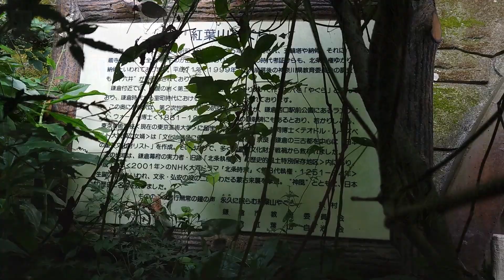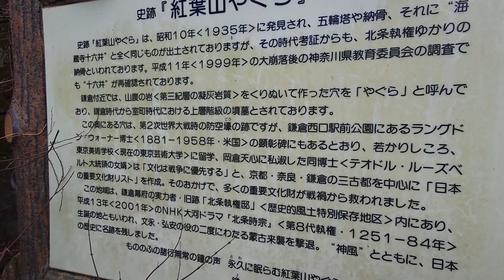鎌倉 宝戒寺近くの紅葉山やぐら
宝戒寺の近くにある紅葉山やぐらへ行きました。
北条氏ゆかりの場所のようです。
最初の映像は夏のものですが、夏はやぐらの場所が草木に覆われてよく見えませんでした。　冬に再訪しました。

説明板より

史跡「紅葉山やぐら」

史跡「紅葉山やぐら」は、昭和10年(1935年)に発見され、五輪塔や納骨 それに ”海蔵寺十六井”と全く同じものが出されておりますが、その時代考証からも、北条執権ゆかりの納骨といわれております。 平成11年(1999年)の大崩落後の神奈川県教育委員会の調査で も“十六井”が再確認されております。
鎌倉付近では、山際の岩(第三紀層の凝灰岩質)をくりぬいて作った穴を「やぐら」と呼んで おり、時代から室町時代における上層階級の墳墓とされております。
この奥にある穴は、第2次世界大戦時の防空壕の跡ですが、鎌倉西口駅前公園にあるラングドン・ウォーナー博士 (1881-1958年 米国)の顕彰碑にもあるとおり、若かりしころ、東京美術学校(現在の東京芸術大学)に留学、 岡倉天心に私淑した同博士 (テオドル・ルーズベ ルト大統領の女婿)は「文化は戦争に優先する」 と、京都・奈良・鎌倉の三古都を中心に「日本の重要文化財リスト」を作成。 そのおかげで、多くの重要文化財が戦禍から救われました。
この地域は幕府の実力者・旧跡 「北条執権邸」 (歴史的風土特別保存地区)内にあり、平成13年(2001年) のNHK大河ドラマ 「北条時宗」 (第8代執権・1251-84年) 生誕の地ともいわれ、文永・弘安の役の二度にわたる蒙古来襲を撃退。 ”神風”とともに、 日本の歴史に名跡を残しました。

もののふの諸行無常の声 永久に眠らむ紅葉山やぐら　萩村

鎌倉市教育委員会
鎌倉紅葉山自治会